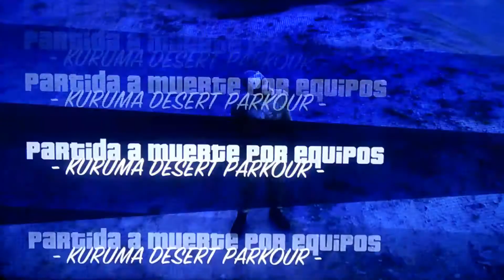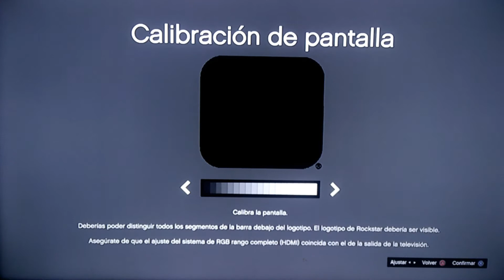Lo prometido gta v online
Comparte vamos por mas